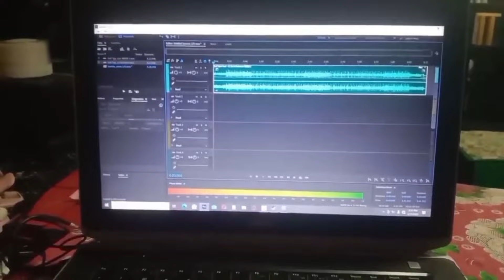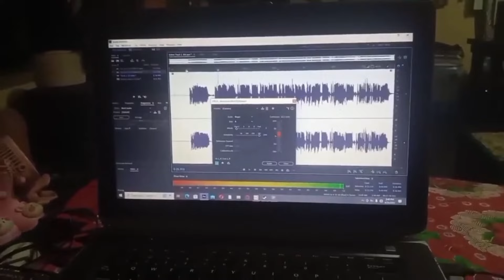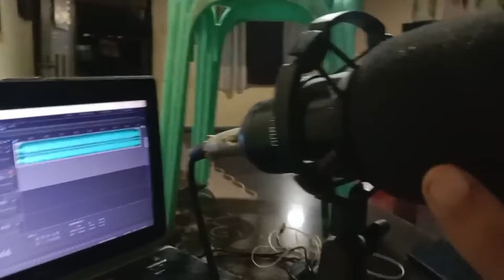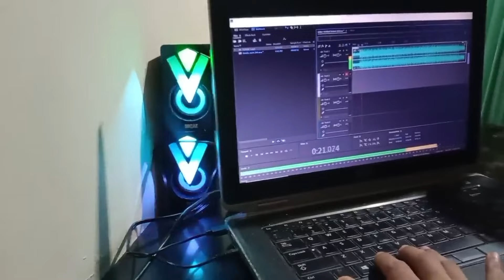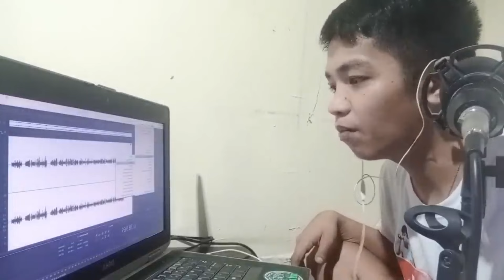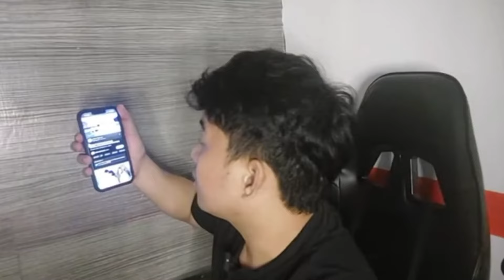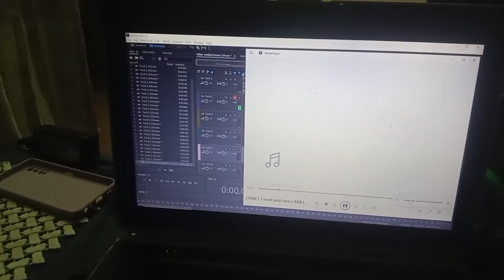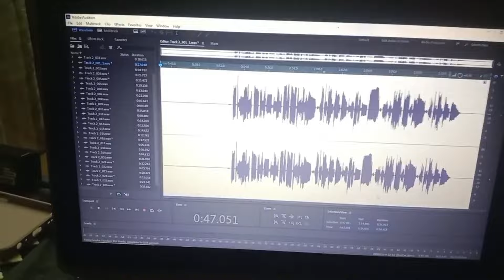🟡JOMAR AT CARLA NAG PALIWANAG NA TAMA ISUE FRIEND AT TAGA HANGA LANG NILA GETS?